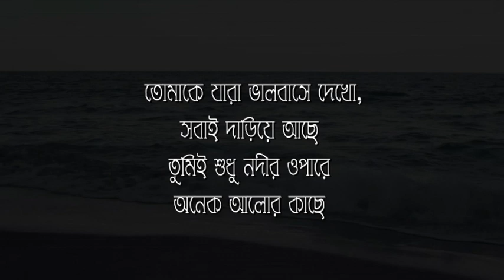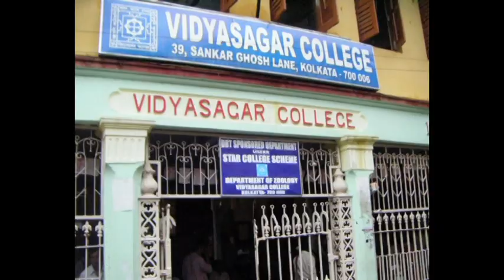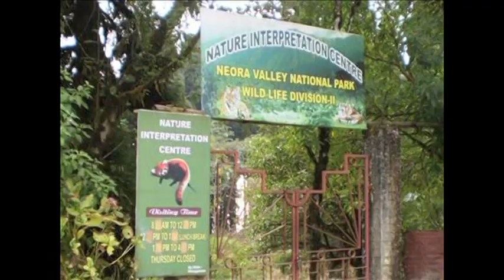"Kishor Choudhury ---- A life in Wilderness" Part 1. A Film by Prabir Roy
A Tribute to Kishor Choudhury

Kishor Choudhury, FRGS, Ecologist, Conservationist and Elephant lover , whose direct effort and perseverance helped to announce Neora Valley a National Park in 1986. He was also a member of Himalayan Club.